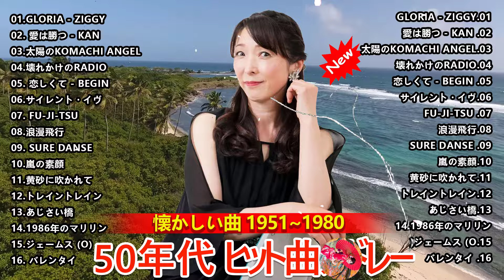80年代ヒット曲メドレー青春時代が夢なんてあとからほのぼの思うもの 1969 - 1980 心にしみる日本の曲 感動する歌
我が青春のフォークソング 60年代、70年代、80年代のフォークソング
80年代ヒット曲メドレー青春時代が夢なんてあとからほのぼの思うもの 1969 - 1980  心にしみる日本の曲 感動する歌
●この曲を友達とシェアしましょう。
➡「現代のヒット曲」にご登録ください。 このトラックが気に入ったら、このミックスを「いいね！」してソーシャル ページ (Facebook、Reddit、Twitter など) で共有して、より多くの人が聴いてください。
✔ご支援ありがとうございます。 リラックスして聴くことができます。